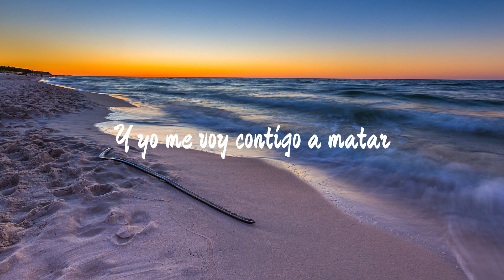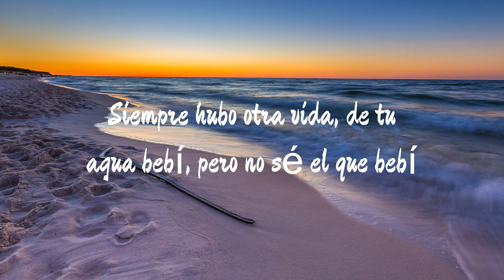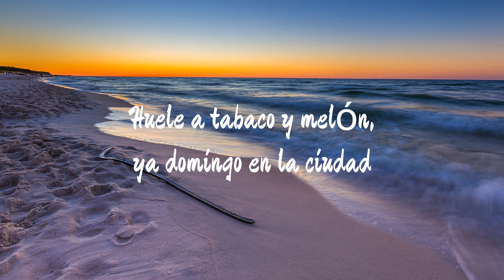ROSALÍA, Rauw Alejandro - BESO (Letra/Lyrics)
🎤 Letra: ROSALÍA, Rauw Alejandro - BESO

[Coro: ROSALÍA]
Na-na-na, na-na-na
Ven pa'cá
Na-na-na, na-na-na

Oh-oh, oh-oh
Si me baila', me lo da' to'
Oh-oh, oh-oh
Conocerte debí

[Post-Coro: ROSALÍA]
Na-na-na, na-na-na-na
Na-na-na, na-na-na
Na-na-na, na-na-na-na
Na-na-na, na-na-na-na